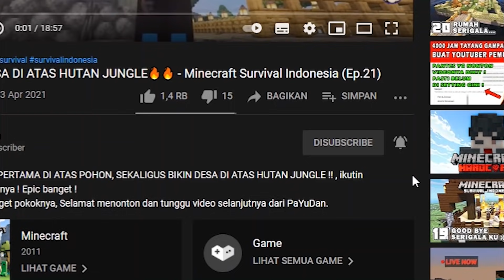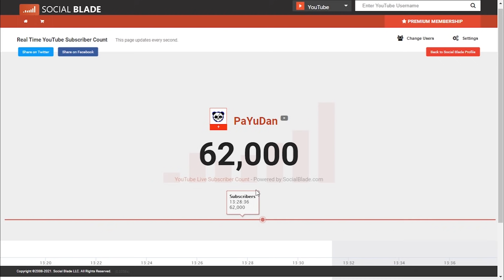PERSIAPAN MEMBUAT FARM IRON GOLM TERBESAR DI BUMI🌎❗️❗️ - Minecraft Survival Indonesia (Ep.25)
PERTAMAKALI AKU PELIHARA ZOMBI DI RUMAH, DAN MENAMBAH PASUKAN VILLAGER , ikutin keseruannya ! Epic banget !
Seru banget pokoknya, Selamat menonton dan tunggu video selanjutnya dari PaYuDan.

🔴Untuk dukungan Lebih Bisa Donasi Berapa Rupiah pun Lewat OVO / Gopay / Link Aja / Dana

🔴Shader 1 ► BSL
🔴Shader 2 ► KUDA-Shaders v6.1 Legacy

🔴Resource Pack 1 ► Faithul
🔴Resource Pack 2 ► Milkyway Galaxy UNIVERSAL

🔴Musik Intro Payudan ► Cats Searching for the Truth
🔴Musik 1 ► Highway One - Steve Adams
🔴Musik 2 ► Meeka - Steve Adams
🔴Musik 3 ►Subway Dreams
🔴Musik 4 ►Nocturne - Asher Fulero
🔴Musik 5 ►Missive - Andrew Langdon
🔴Musik Outro ►Empire Seasons - Dan Henig